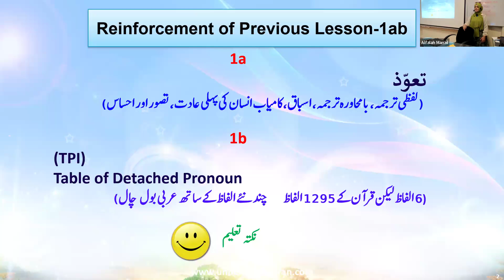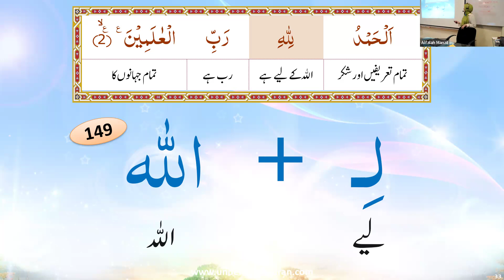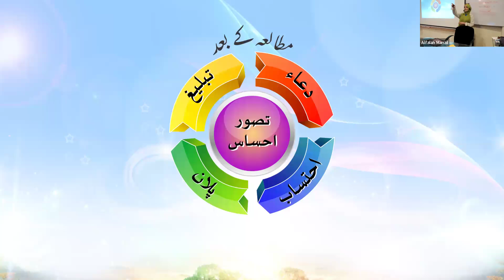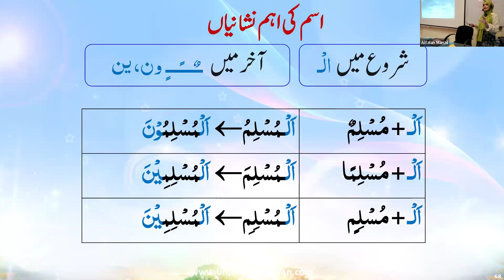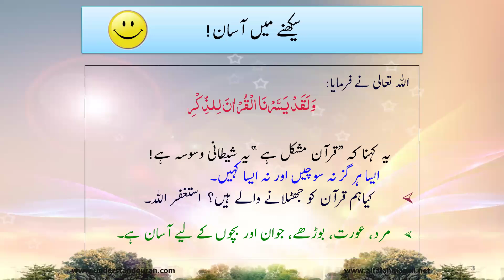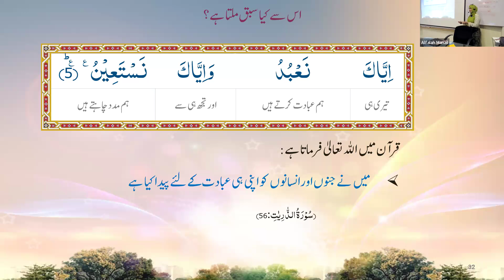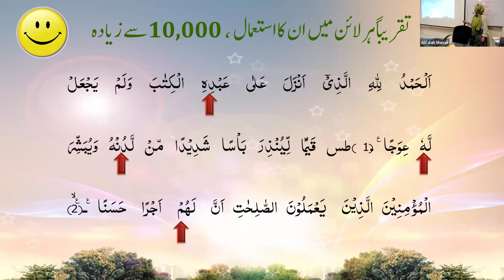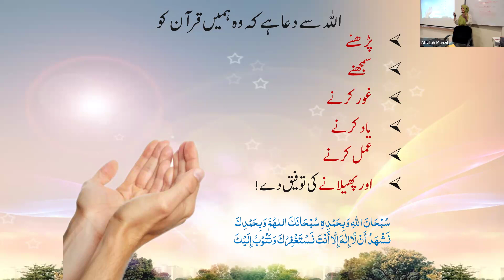QC1 B#669 Lesson- 2ab & 3ab